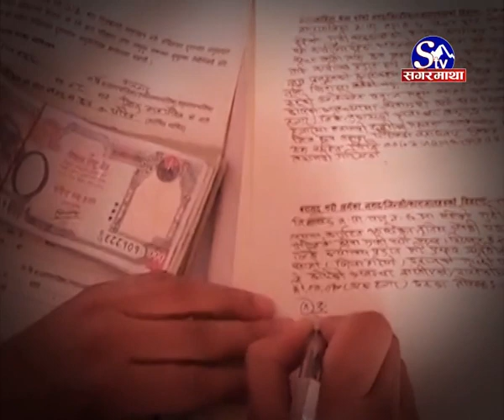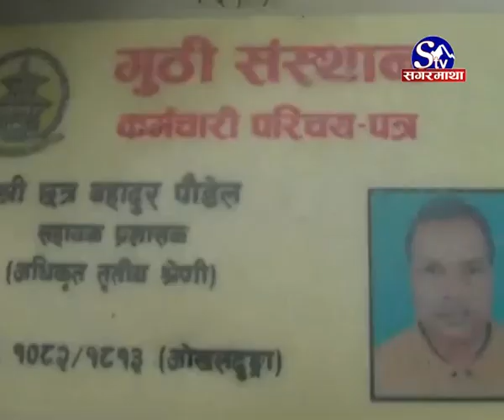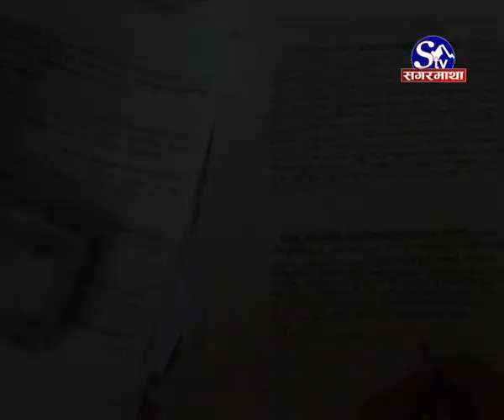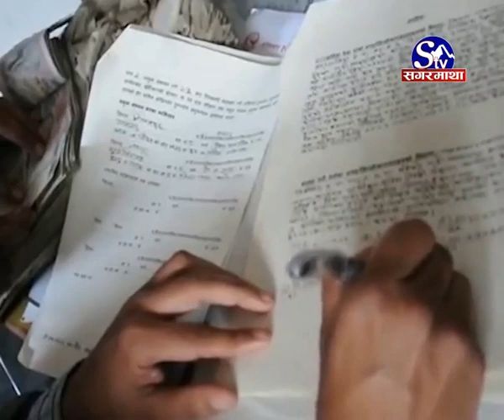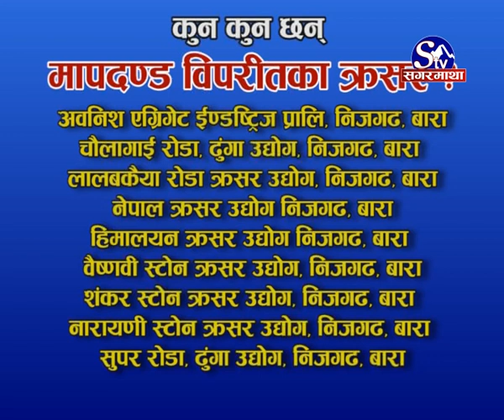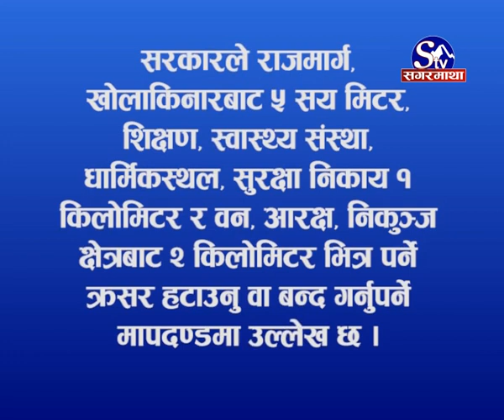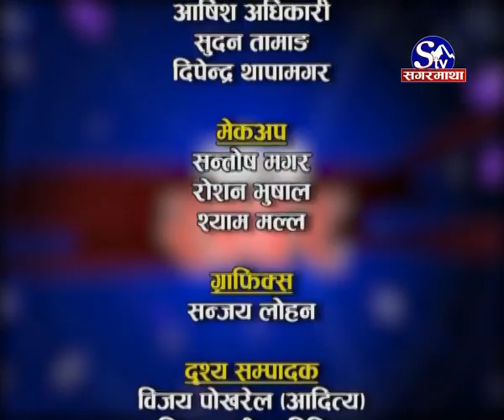यी हुन् सबैभन्दा बढी घुस खाने कर्मचारी (Khoj Khabar)